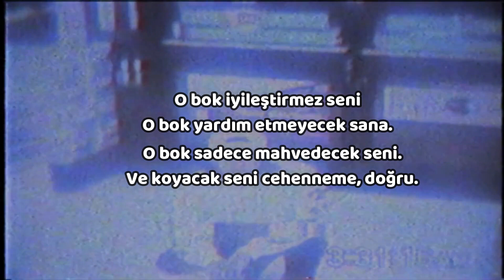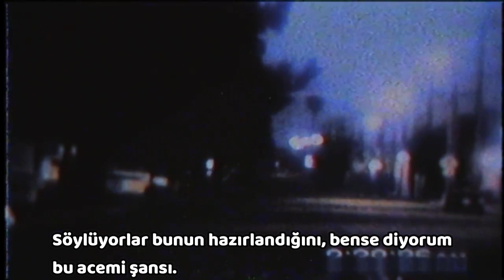Bones - ChampagneInTheGraveyard(Türkçe Çeviri)